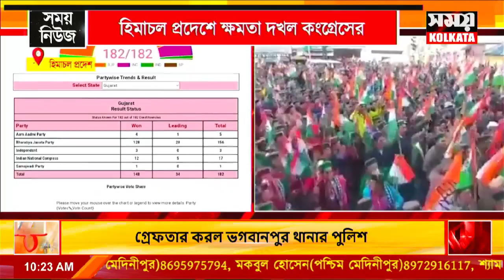হিমাচল প্রদেশে ক্ষমতা দখল কংগ্রেসের